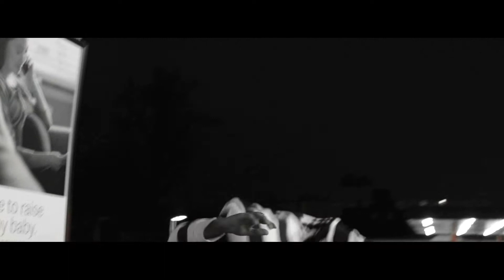BigDawg Chino- Aint The Same(((OFFICIAL VIDEO)))